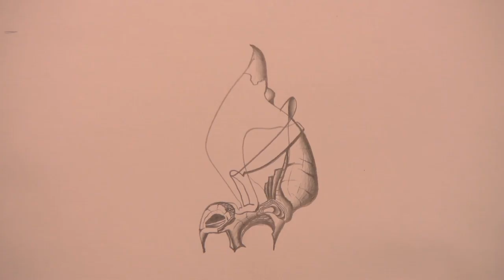Abstract art sketch #1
Abstract art scribble sketch turns into? Comment about what you think it is...